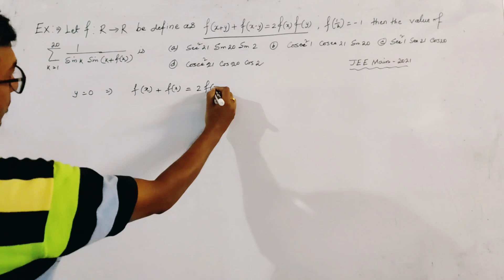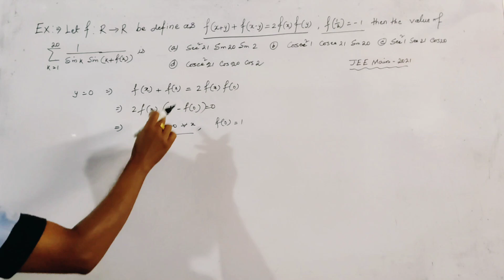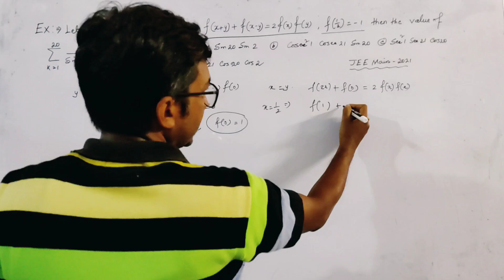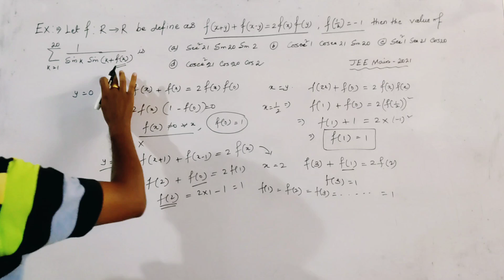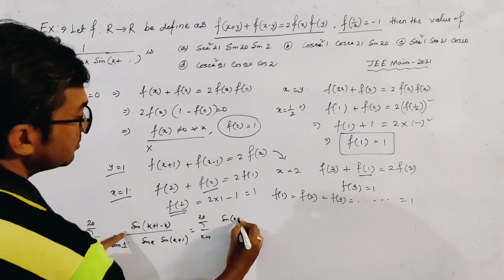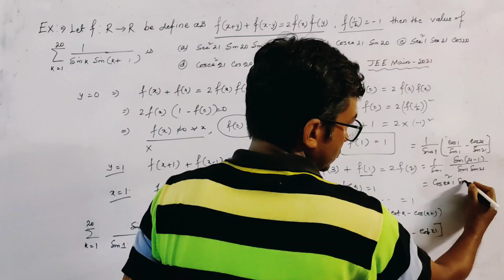Let f:R-R be defined as f(x+y)+f(x-y)=2f(x)f(y), f(1/2)=-1. Then the value of Summation k=1 to 20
Rajkishor Patra (M.Sc Jadavpur University)

This video contains details answer of a question, based on trigonometric functions  with details explanation for jee main and advanced.